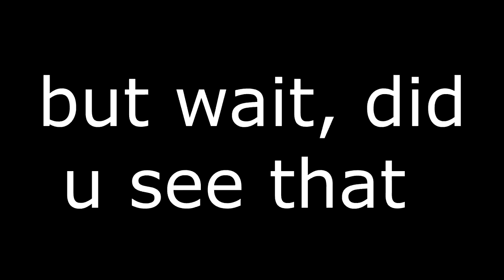Sumaniausia klasė: Abroamo Kulviečio vidurinės mokyklos 10a lotynų klasė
Iki gruodžio 7 d. projekte dalyvaujančių klasių paruošti namų darbai - vaizdo filmukai ir nuotraukos bus talpinami mūsų Facebook „Sumaniausios klasės“ paskyros albume „Renkame sumaniausius“.  Simpatijas klasei galėsite atiduoti spausdami „Like“ ir „Share“ mygtuką, kuriuos mes paversime balais.  Daugiausiai balų surinkusios 18 klasių keliaus į II-ąjį konkurso etapą.